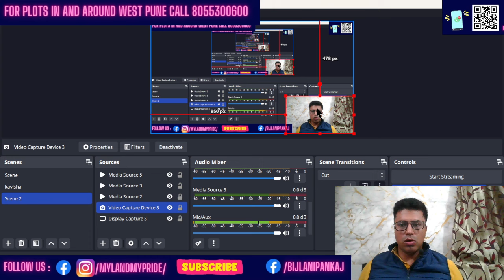Plots in Gahunje Near Ravet Pune | Plot For Sale In Pimpri Chinchwad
Pune's Hidden Gem: UNBELIEVABLE Plot Prices in Gahunje (Ravet)
Dirt Cheap Plots in Pune? You WON'T BELIEVE This Gahunje Location (Near Ravet)
Is Gahunje the Next Big Thing in Pune Real Estate? (Ravet) - You Decide!
Urgency titles:

LAST CHANCE! Affordable Plots in Gahunje Before Prices EXPLODE (Ravet)
Don't Miss Out! Gahunje - The SECRET to Pune's Property Boom (Ravet Area)
Local-focused titles:

Ravet Residents! HUGE Opportunity in Gahunje Plots - You Need to See This!
Looking for Plots in Ravet? Check Out Gahunje - It Might Surprise You!
Punekar, Invest in Your Future! Gahunje Plots (Ravet)
Bonus Title:

Introduction (00:00 - 01:00)

The speaker introduces himself as Pankaj Bijlani and introduces a new plot for sale.
He mentions that the plot is located in a very promising location on the site of India's largest builder Lodha Belmondo.
He says that the area is surrounded by big projects of reputed builders and educational institutes.
Location and surrounding area (01:00 - 02:22)

The speaker talks about the specific location of the plot which is near the international cricket stadium, college campuses, and a bus terminal.
He mentions that the area is well connected with expressways and has upcoming projects by big companies like Godrej, Kolte Patil etc.
He emphasizes that this area is much better than undeveloped areas like Kasar Sahni.
Project details and benefits (02:22 - 07:42)

The plot size is around one acre and the speaker says they can provide plots as small as 5000 sq ft.
The minimum size requirement is because they want buyers to build proper bungalows on the plot and not small buildings.
The speaker highlights the benefits of the location including proper concrete roads, underground drainage, electricity, gated community, and proximity to various important places.
He mentions that there are a total of eight plots available and they will show the location on Google Earth.
He talks about the advantage of this location compared to undeveloped areas like Chandkhed and highlights the presence of established companies like Lavasa, Mahindra etc. in this area.
He mentions that this area is near the upcoming commercial projects including malls by companies like Godrej.
Call to action (07:42 - 08:17)

He asks viewers to comment and like the video.

Gahunje vs Ravet Plots: Which One is Right for You?
This Is Plot is in gagunje Near ravet / Hinjewadi and Expressway Ideal For Bungalow ,Second Home , Farm House. 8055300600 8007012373/4
CP Name : MY LAND MY PRIDE
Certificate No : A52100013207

- for New Project Review-
- For Buy Sell Property -
follow us for current updated on